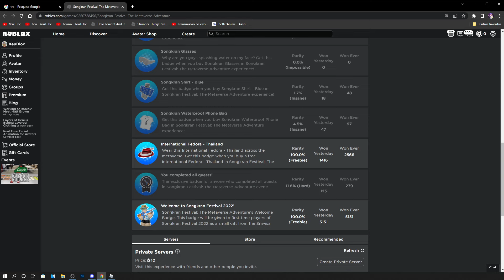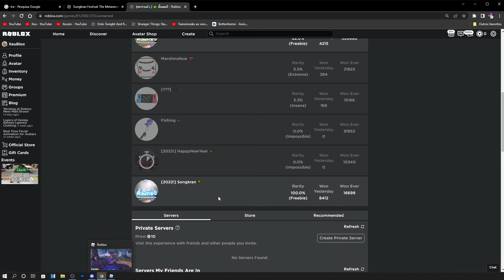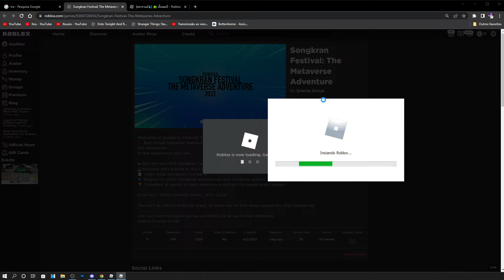COMO PEGAR O EMBLEMA DO SONGKRAN FESTIVL! ROBLOX